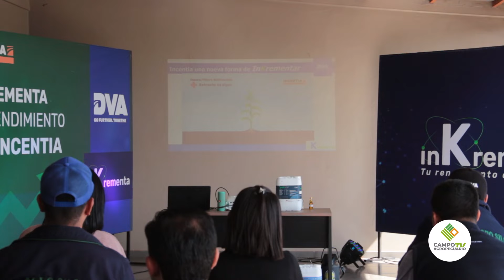𝗗𝗩𝗔 - 𝗜𝗻𝗴.𝗔𝗴𝗿. 𝗘𝗻𝗿𝗶𝗾𝘂𝗲 𝗙𝗲𝗿𝗿𝗲𝗶𝗿𝗮